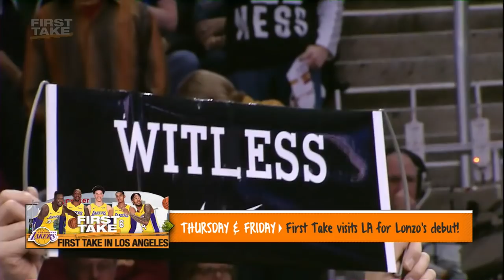First Take predicts Cleveland fan reactions to Kyrie Irving in season opener | ESPN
First Take's Stephen A. Smith and Max Kellerman predict how fans will react to Kyrie Irving returning to Cleveland as a Celtic in the NBA season opener.